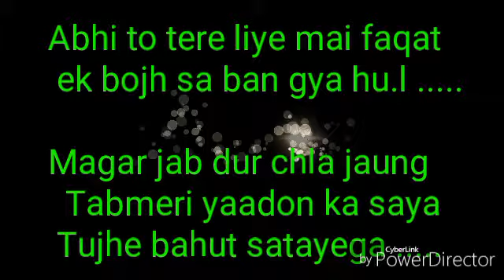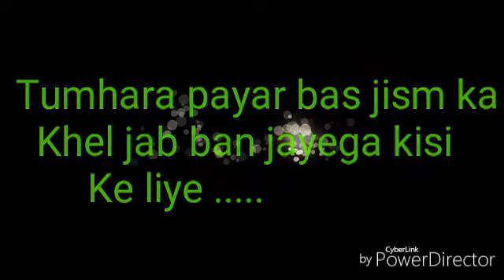TUM MERE HO SIRF MERE HI REHNA